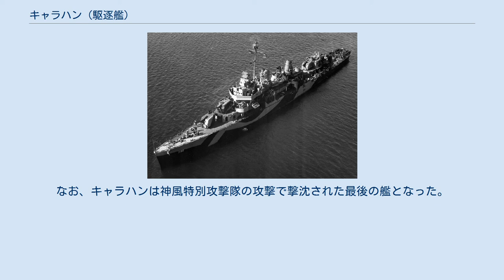キャラハン (駆逐艦)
キャラハン (USS Callaghan, DD-792) は、アメリカ海軍の駆逐艦。
艦名は第三次ソロモン海戦で戦死したダニエル・J・キャラハン海軍少将（1890年 - 1942年）に因む。
少将は戦死後、作戦中の英雄的行動により勲章を授与された。
 キャラハンは1943年2月21日にカリフォルニア州サンフランシスコのベスレヘム・スチールで起工した。
1943年11月27日の進水式には故D・J・キャラハン婦人も参加し、艦長F・J・ジョンソン中佐の指揮の下就役した。
 1944年2月5日にアメリカ西海岸で第五艦隊に編入され、タンカーの護衛および哨戒任務に従事する。
6月から第五艦隊の一員としてマリアナへ侵攻、サイパン島、テニアン島、グアム島攻略に参加し作戦終了後エニウェトク環礁に帰還した。
 キャラハンはひき続きフィリピンへの反攻作戦に参加、ミンダナオ島、ルソン島への空襲を行う米機動部隊を援護した。
10月にオーバーホールに入り、終了後間もない10月14日に大規模な航空攻撃を受けたが、キャラハンに大きな損害はなかった。
その後はレイテ沖海戦、硫黄島の戦い、沖縄戦など大戦末期の各作戦に参加、米機動部隊の日本本土空襲にあたっては東京近海まで出撃したこともある。
 キャラハンは沖縄戦最中の1945年7月9日から艦隊外周で搭載レーダーを使っての遠距離哨戒任務（レーダー・ピケット）に従事する。
7月28日、突如ぎこちない操縦の木製複葉機(九三式中間練習機)が現れ、猛烈な対空砲火を低空でかいくぐりながら喫水線近くの機関室に突入・貫通して爆発した。
特攻機がキャラハンの猛烈な対空砲火を耐え抜けたのは、近接信管が木製の機体に対しては作動しなかったためだった。
キャラハンの乗員は機関室の消火・復旧作業に全力を尽くしたが、やがて火災は近接の弾薬庫に引火し、0235時に47名の乗組員とともに沈没した。
なお、キャラハンは神風特別攻撃隊の攻撃で撃沈された最後の艦となった。
 キャラハンは第二次世界大戦の戦功で8個の従軍星章を受章した。